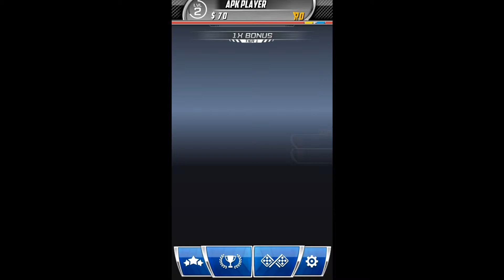Gameplay Daytona Rusch 1080p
Genero: corrida
Preço: gratis